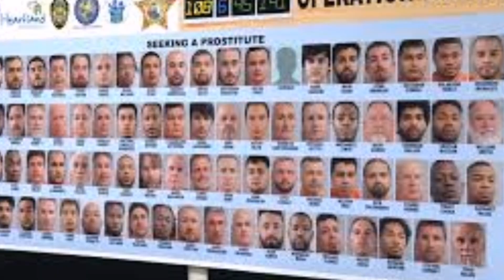NFL player among 8 arrested today - Global News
Why NFL stars are arrested
Nfl star arrested
Nfl player arrest
Arrest of NFL player
Eric johnson arrest
Eirc Johnson

Eric Johnson played for Raiders and Falcons during his six-year career from 2000 to 2005